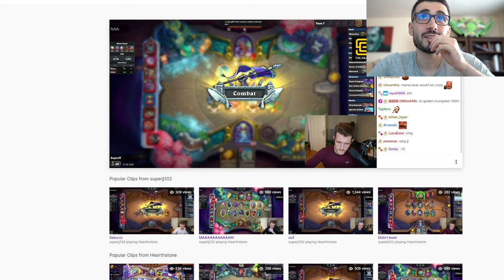Big Pirates Looking for Treasures